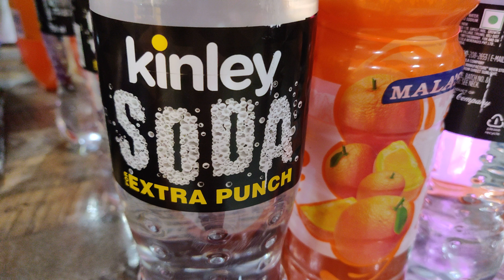Mocktail counter Aishwarya Mahal Vadapalani